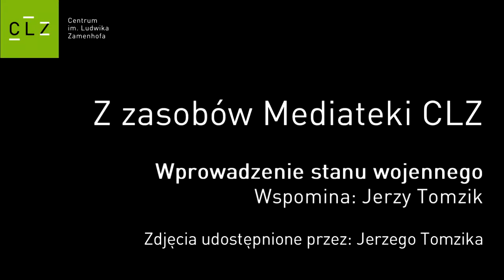Wprowadzenie stanu wojennego, 13 grudnia 1981 r. Wspomina Jerzy Tomzik.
Z zasobów Mediateki CLZ
Wprowadzenie stanu wojennego
Wspomina: Jerzy Tomzik
Zdjęcia udostępnione przez: Jerzego Tomzika

Całość do wysłuchania w Mediatece CLZ w Centrum im. Ludwika Zamenhofa, ul. Warszawska 19